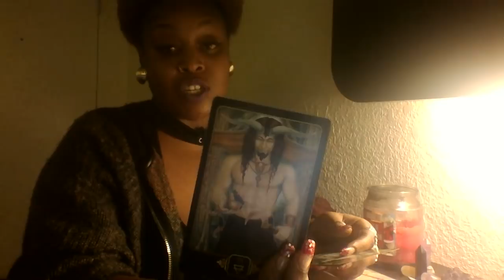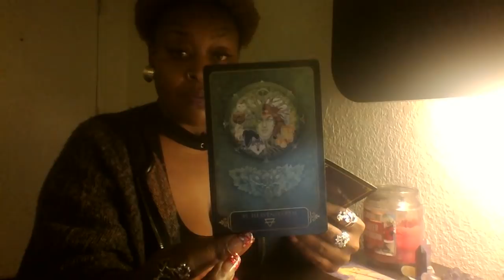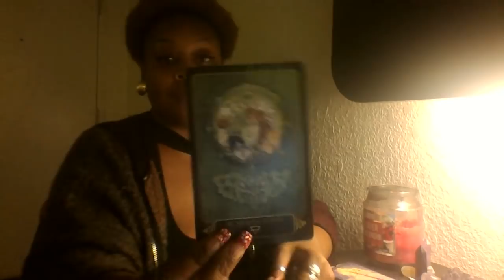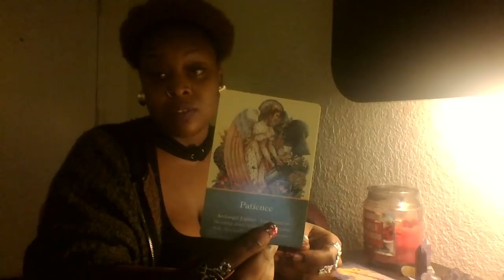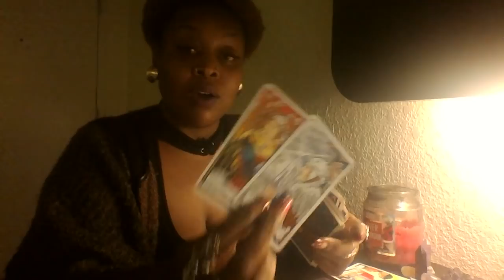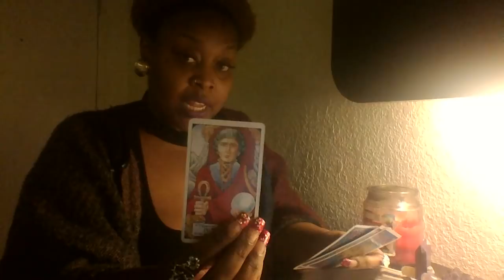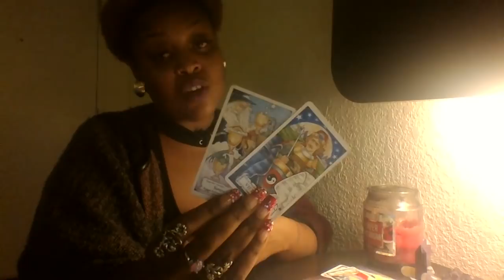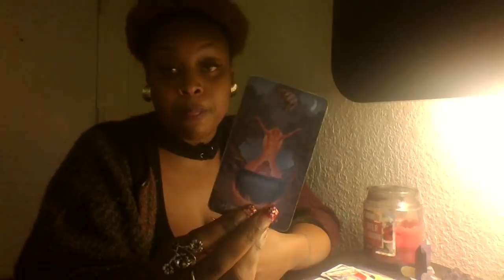Sagittarius- Resurfacing And Resolving End Dec 2018